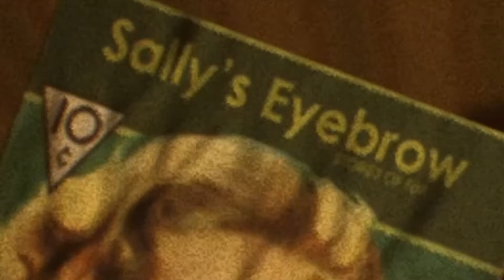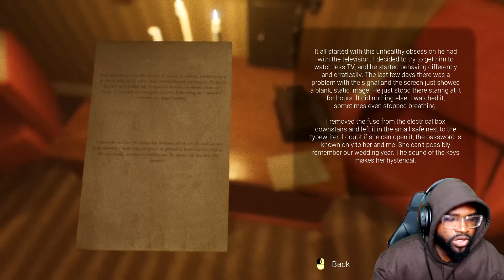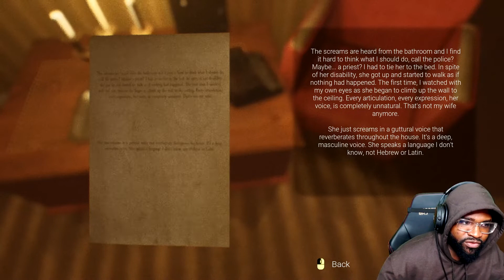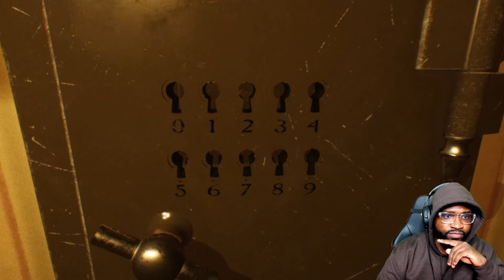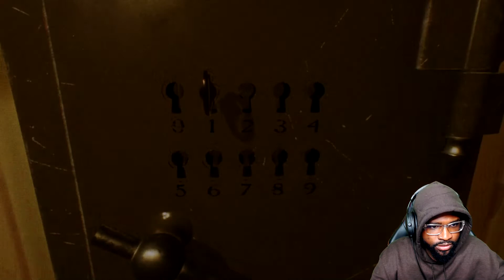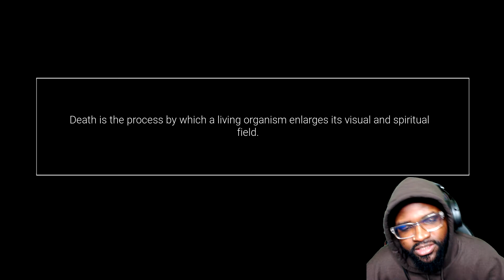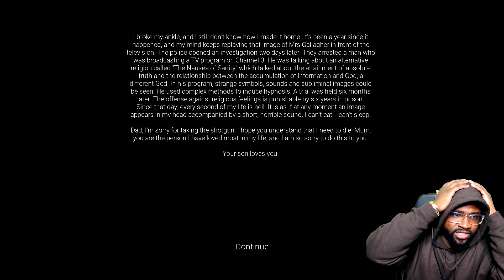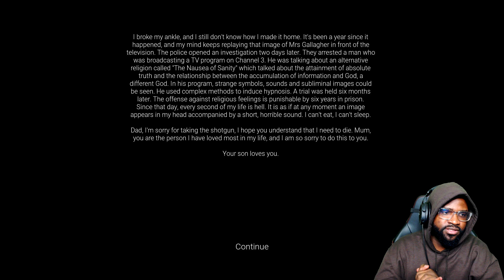Mrs.Gallagher HATES Eyes Contact! | The Gallagher Case Gameplay -Ending